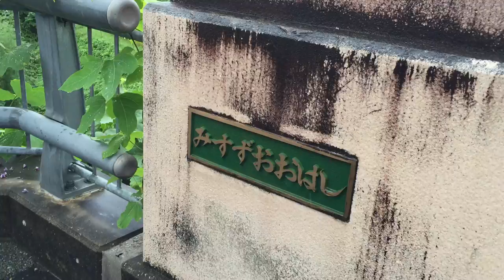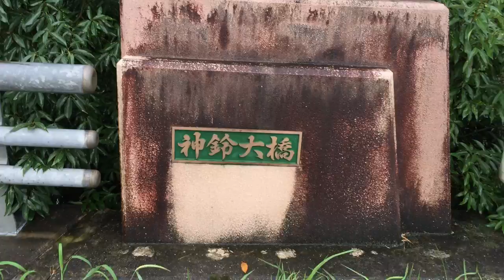高千穂散歩 神鈴大橋（みすずおおはし）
神鈴大橋（みすずおおはし） 宮崎県高千穂町歩いてみました。
ここはよく散歩するコースです。